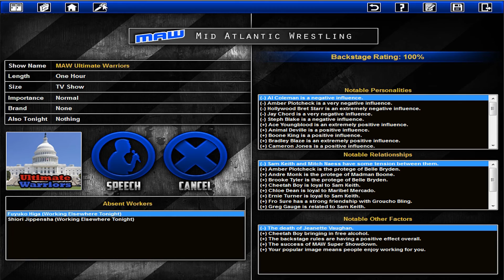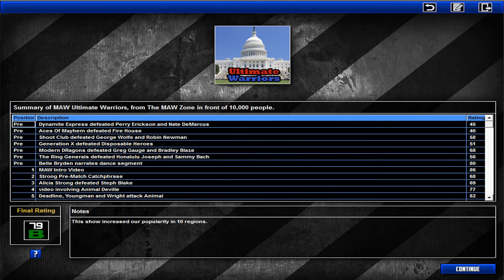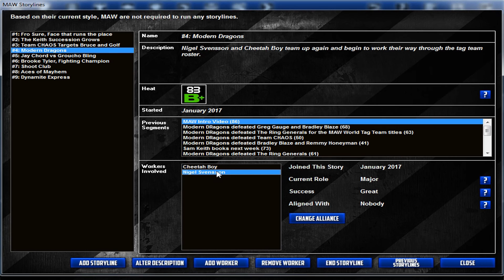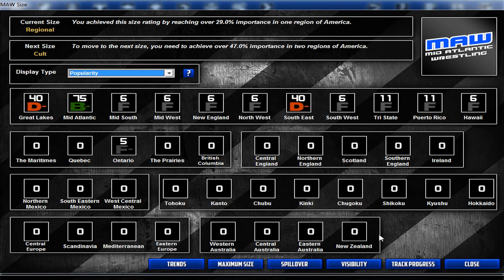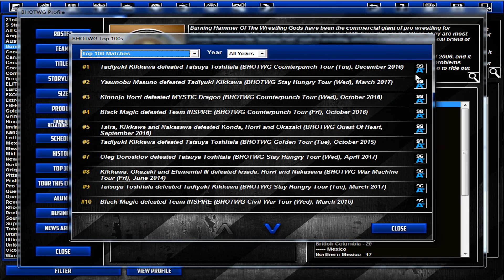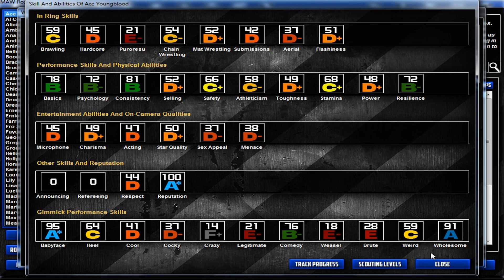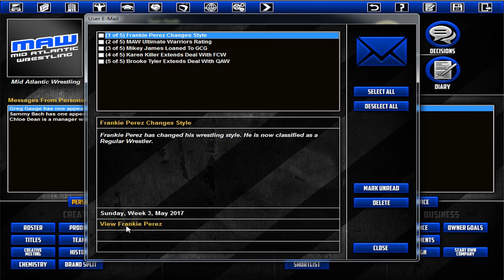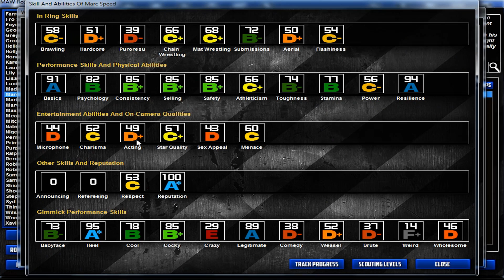TEW2013 - Mid Atlantic Wrestling - Episode 82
The return of a leg- um... decent worker in Lily Snyder gives as a bit of boost.